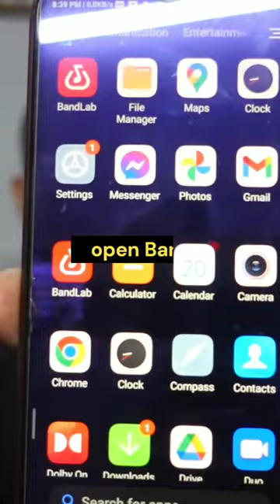Make music on your smartphone using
make amazing music on your smartphone using @bandlab its really easy and inexpensive way of making music.
Also my new single will come out this friday 26th August 2022, so you can pre save it now so that you can have a listen the moment it drops.